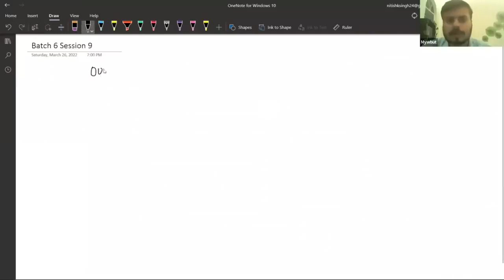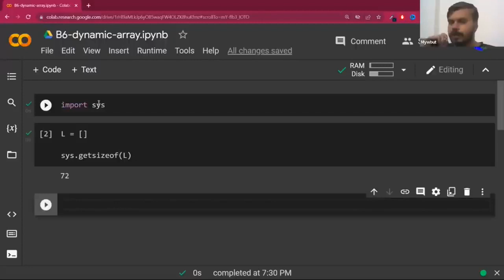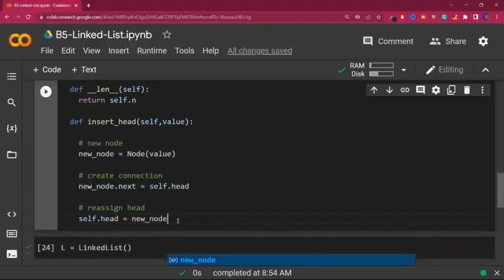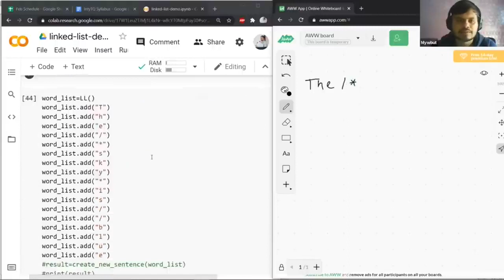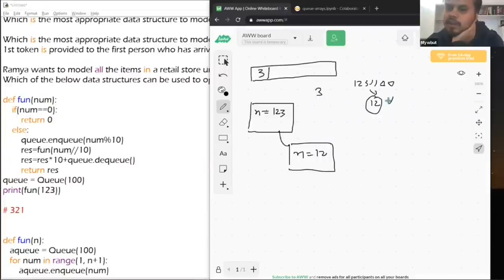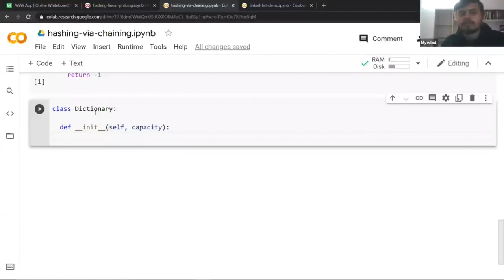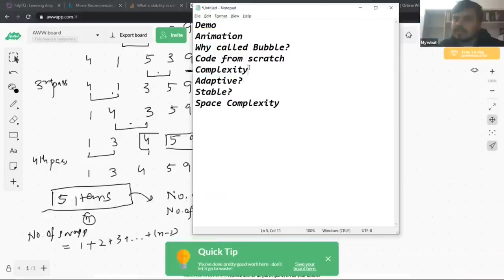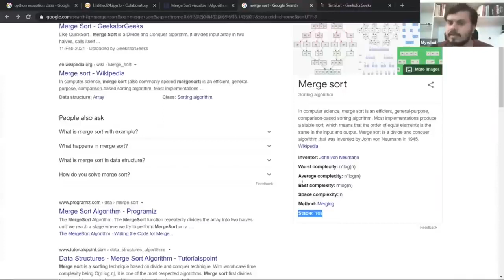Mastering Data Structures and Algorithms Using Python: A Comprehensive 2024 Guide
Welcome to our tutorial on 'Mastering Data Structures and Algorithms Using Python' - the ultimate guide for developers in 2024! This video is expertly crafted to enhance your programming skills with Python, one of the most sought-after languages in the tech industry.

🔍 What You Will Learn:

Basic to Advanced Data Structures: Discover the intricacies of arrays, linked lists, stacks, and queues. Understand how to implement these structures in Python for optimal data management.
Algorithm Mastery: Dive into essential algorithms like sorting (quicksort, mergesort) and searching (binary search), crucial for problem-solving in Python.
Real-World Applications: See how these concepts are applied in real software development scenarios, making you industry-ready.
👨‍💻 Perfect for All Levels: Whether you're a beginner keen on learning Python from scratch or an experienced developer looking to update your algorithm skills, this video caters to all.

📈 Boost Your Career: These skills are key for technical interviews and advanced programming tasks, setting you up for success in the dynamic field of software development.

💡 Interactive Learning: Engage with practical coding exercises and projects. We encourage you to code along and apply the concepts discussed.

📝 Engage with Our Community: Have questions or need guidance?

⌚ Time Stamps ⌚
00:00:00 Start
00:04:39 Let's Start DS and Algo
00:05:08 Algorithmic Complexity
00:21:31 How to Calculate Order of Growth
00:45:53 Complexity Classes
00:55:42 Time Complexity Practice Questions
01:32:29 What is Data Structure?
01:37:29 Linear vs Non-Linear Data Structure
01:39:11 Array and Its Disadvantages
01:42:36 Referential Arrays
01:47:31 Dynamic Array
01:51:45 Python Lists Are Dynamic Arrays
01:55:19 Creating Our Own List
02:01:21 Adding Len Functionality to Our List Class
02:02:59 Adding Append Function
02:13:24 Adding Print Functionality
02:16:47 Fetch Item Using Index
02:20:07 Adding Pop
02:23:52 Adding Clear()
02:25:35 Searching an Item in an Array
02:28:25 Inserting Item in an Array - Middle
02:37:34 Deleting Item from an Array
02:44:47 Removing Item by Value
02:49:52 Intro to Linked List
03:00:45 Intro to Linked List - (New)
03:08:06 How to Create Node of Linked Lists
03:14:08 Creating an Empty Linked List
03:17:03 Finding Length of a Linked List
03:18:18 Insert from Head
03:24:40 Traversing a Linked List
03:31:11 Insert from Tail
03:41:39 Inserting in the Middle
03:53:27 Empty the Linked List
03:55:20 Deleting from Head
03:58:20 Deleting from Tail
04:07:02 Delete by Value
04:19:12 Searching a Node in Linked List
04:22:24 Find Node by Index Position
04:24:58 Arrays vs Linked List
04:27:02 Practice Recursion ii MCQs
04:33:55 Replace Maximum Item
04:38:37 Sum Odd Position
04:42:04 Linked List In-Place Reversal
04:53:37 Linked List String Pattern Problem
05:06:27 What is Stack
05:11:37 Stack Using Linked List
05:22:26 Stack String Reverse Theory
05:26:24 Stack Reverse Code
05:30:40 Stack Undo Redo
05:35:29 Stack Undo Redo Code
05:38:42 Stack Bracket Problem Theory
05:46:02 Celebrity Problem Code
05:55:37 Celebrity Problem Stack Theory
06:07:00 Stack Array Implementation
06:20:53 Queue Implementation
06:38:36 Queue Using 2 Stacks
06:43:24 Queue Recursion MCQs
06:46:14 Hashing Intuition
07:03:26 Collisions in Hashing
07:33:34 Hashing in Python with Linear Probing
08:11:37 Hashing Using Chaining Part-1
08:46:03 Hashing and Load Factor
09:07:27 Hashing Deleting Accessing Traversing
09:24:04 Linear Search
09:28:11 Binary Search
09:41:23 Weird Sorting Algorithm
09:51:19 Bubble Sort
10:25:12 Selection Sort
10:57:11 Merge Sort